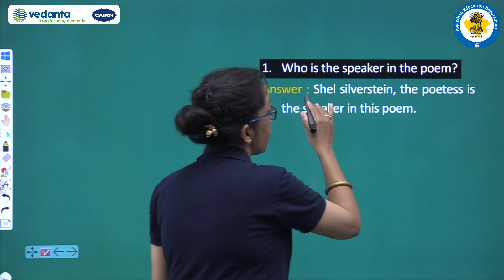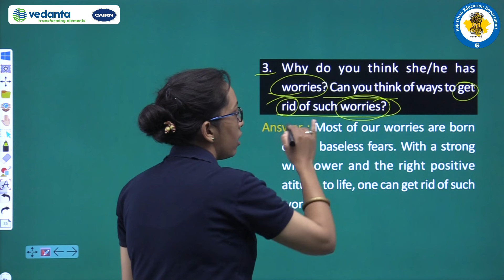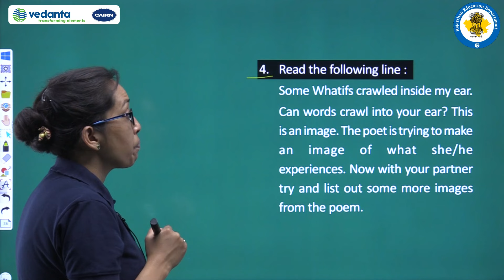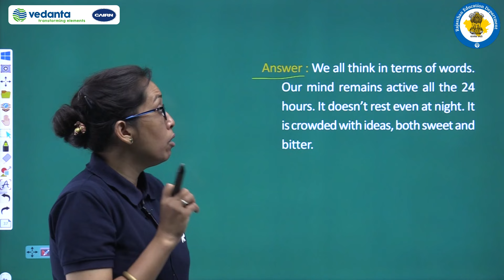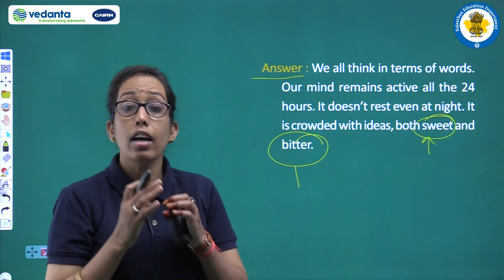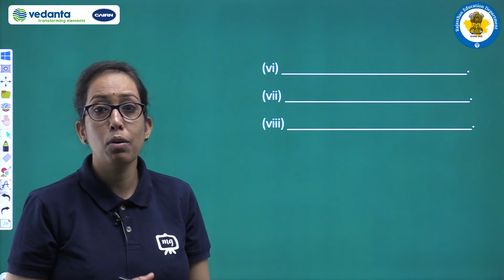NCERT | CBSE | Class 6 | English | Honeysuckle | Desert Animals | Whatif | Working With The Poem